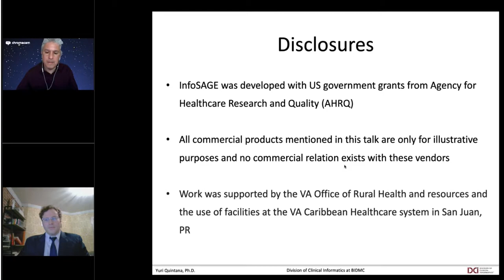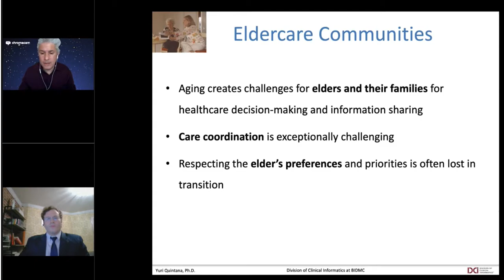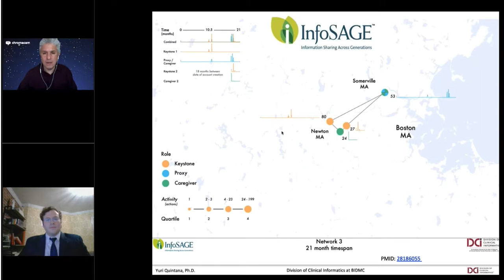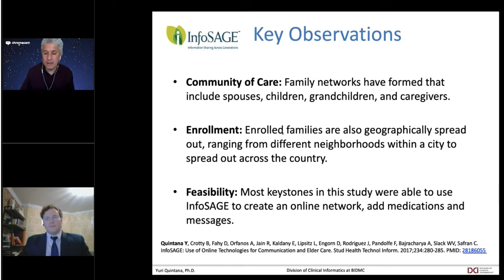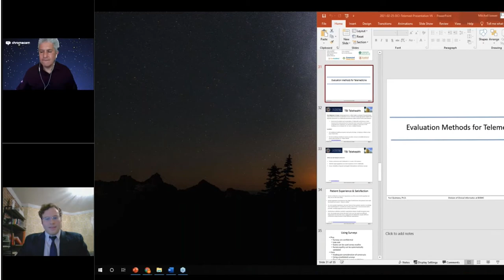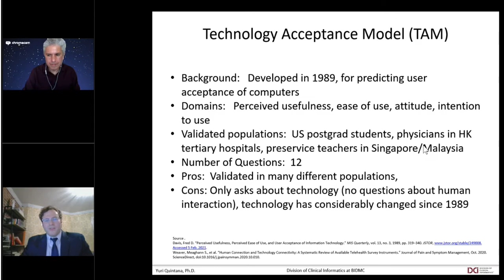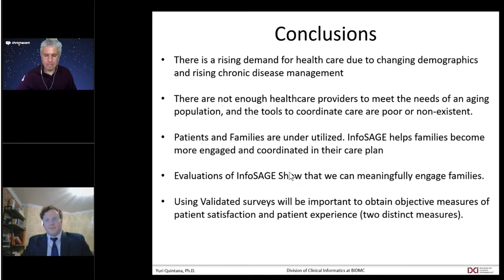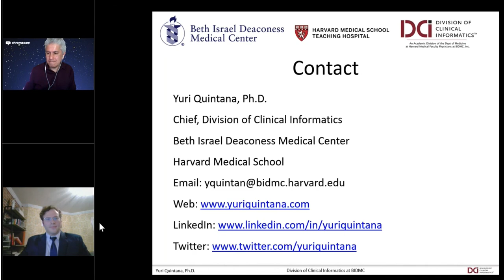2021-02-25 Festival Telehealth Quintana Izower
DEPLOYING AND EVALUATING TELEHEALTH PROGRAMS FOR PATIENTS AT HOME: THE BIDMC INFOSAGE AND VA PROJECTS (40min)

Yuri Quintana, PhD, Chief, Division of Clinical Informatics - Beth Israel Deaconess Medical Center and Assistant Professor of Medicine - Harvard Medical School

Mitchell Izower, MD, Instructor -  Harvard Medical School and Hospitalist - Beth Israel Deaconess

Zoe Liao,  Research Assistant - Division of Clinical Informatics - Beth Israel Lahey Health